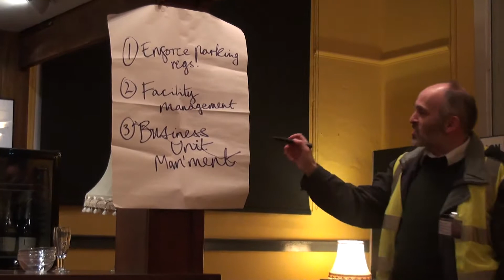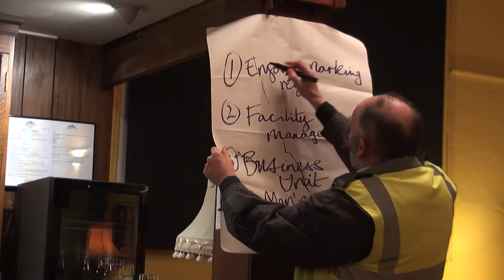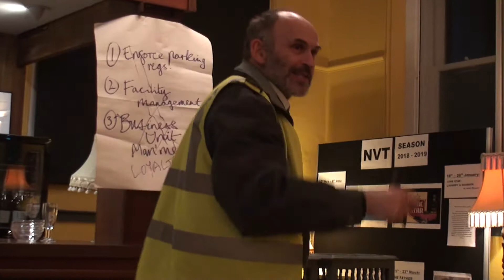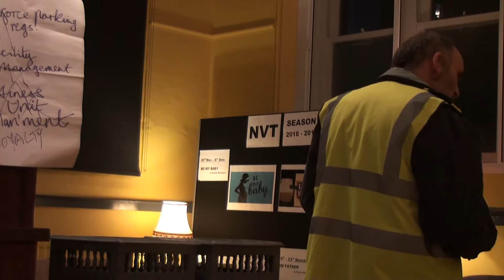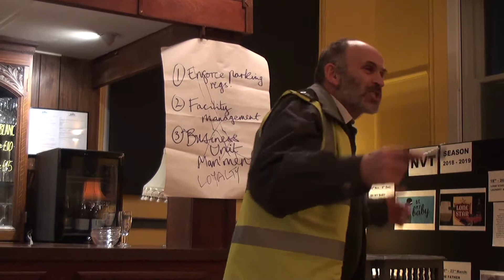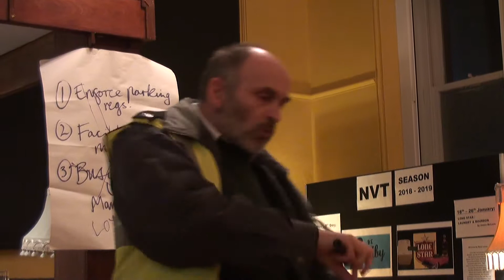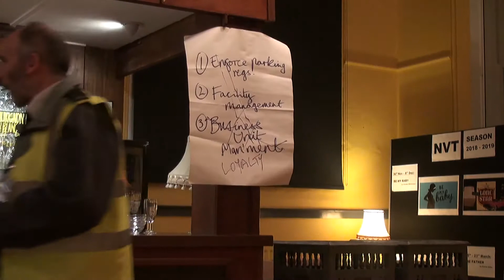Quint at SPC - extract from High Vis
Robert Cohen intros and performs a scene from solo show High Vis at a meeting of the Sussex Playwrights, 6th January 2019